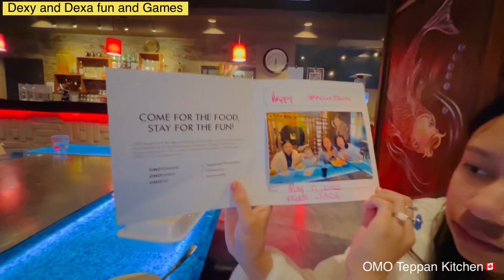OMO TEPPAN KITCHEN CALGARY ALBERTA CANADA 🇨🇦/GRADUATION CELEBRATION MOMENTS